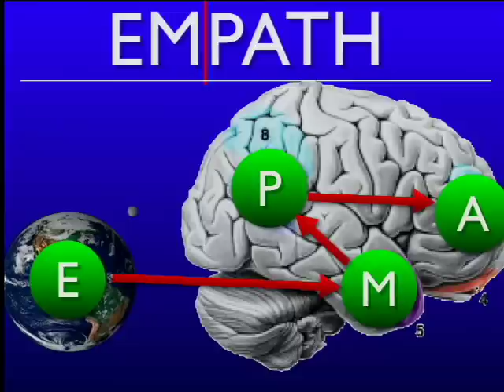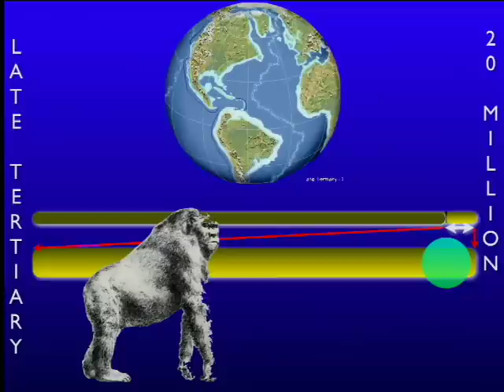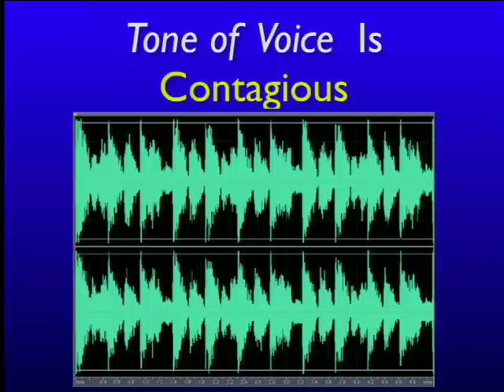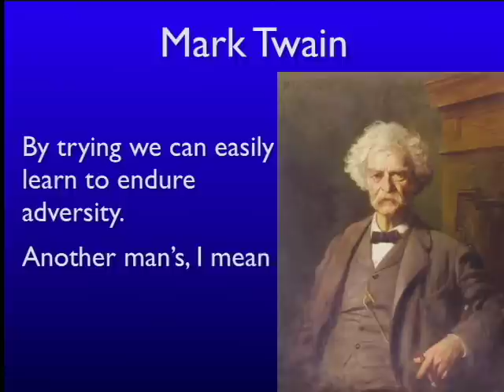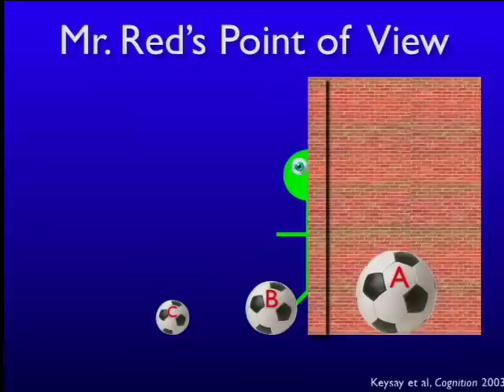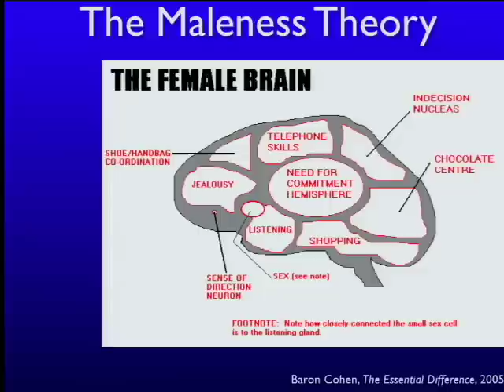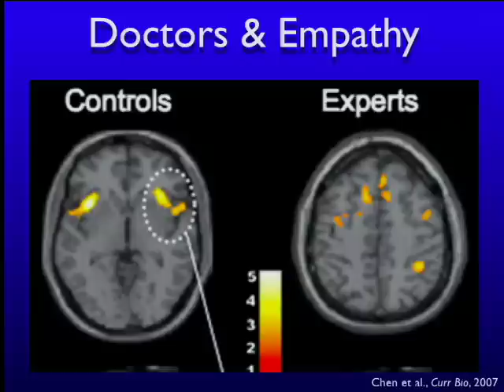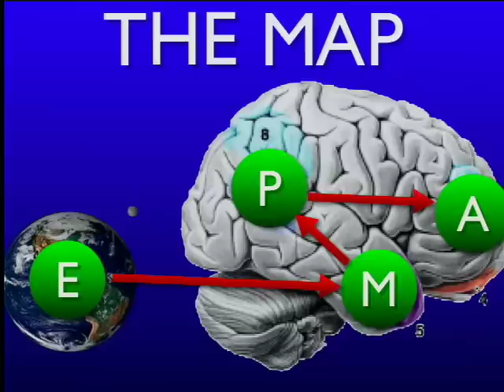The Neuroscience of Empathy | Thomas Lewis | Talks at Google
Author Dr. Thomas Lewis discusses "The Neuroscience of Empathy" as part of the Authors@Google series.

Thomas Lewis, M.D.  is an assistant clinical professor of psychiatry at the University of California, San Francisco, School of Medicine, and a former associate director of the Affective Disorders Program there. Dr. Lewis currently divides his time between writing, private practice, and teaching at the UCSF medical school.

This event took place December 5, 2007 at Google Headquarters in Mountain View, CA.